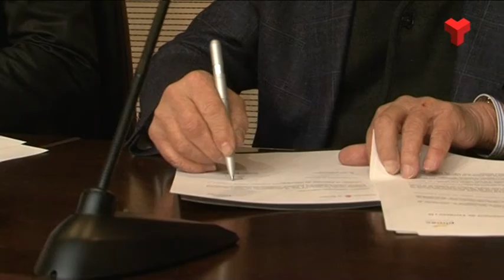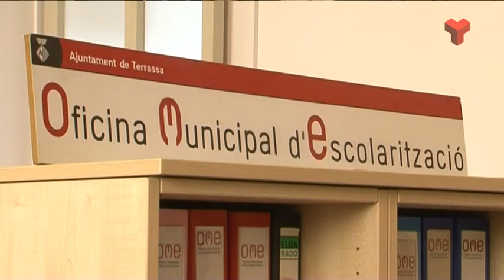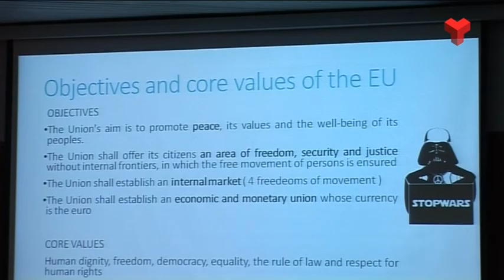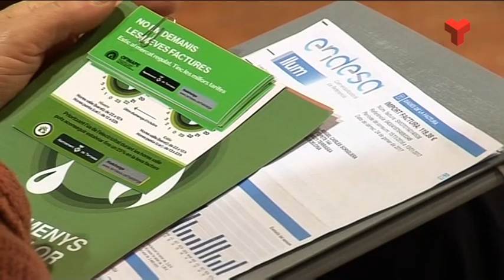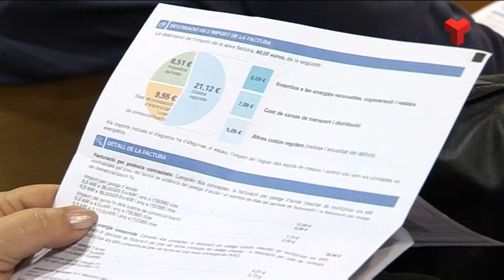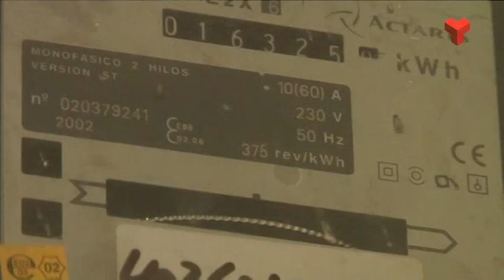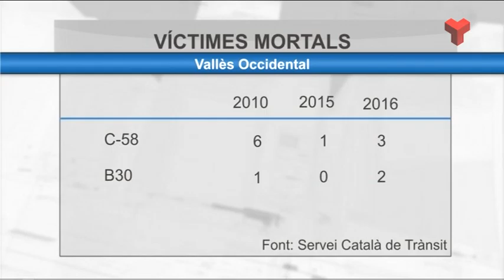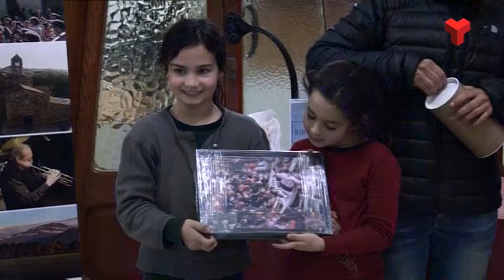Informatiu Vespre dijous 09-02-2017 de Canal Terrassa